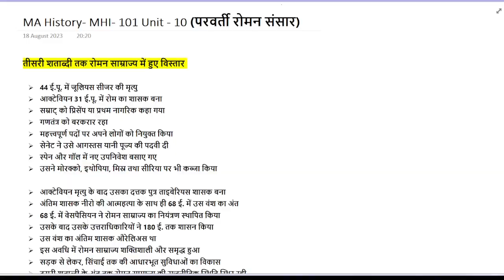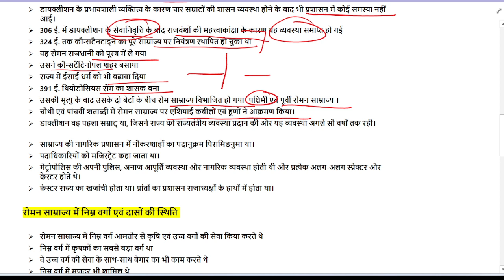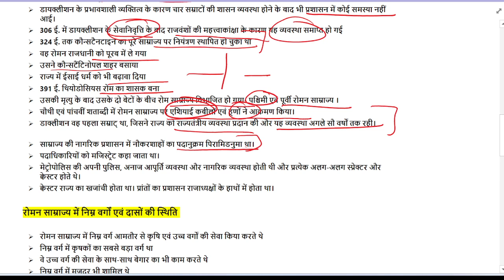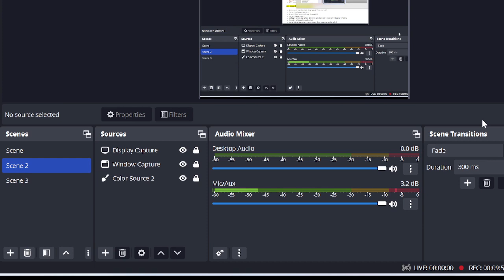MHI-101 UNIT 10 || परवर्ती रोमन संसार Part 02 || MA History - IGNOU || MAHI 2023 1st Sem.